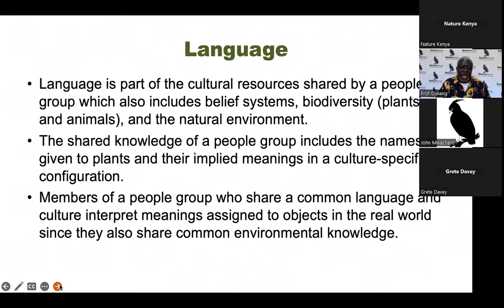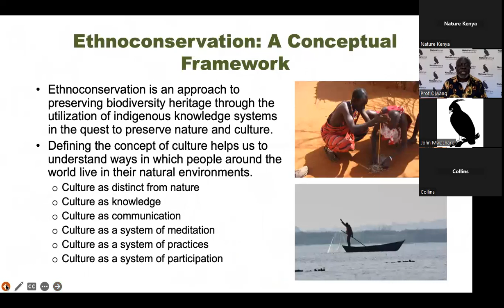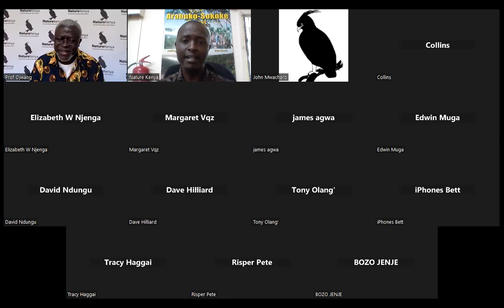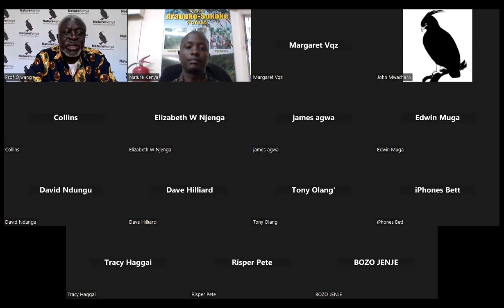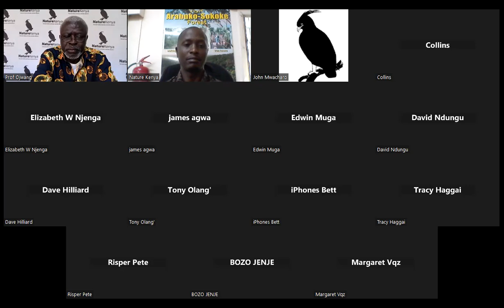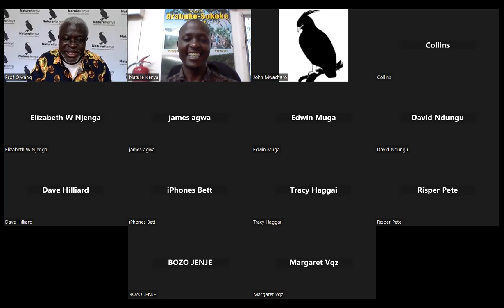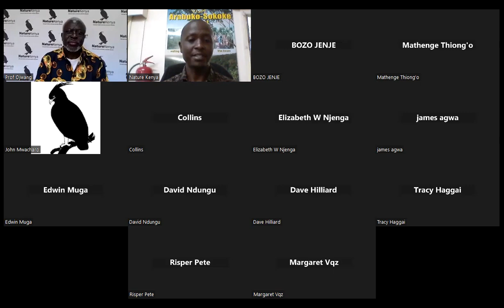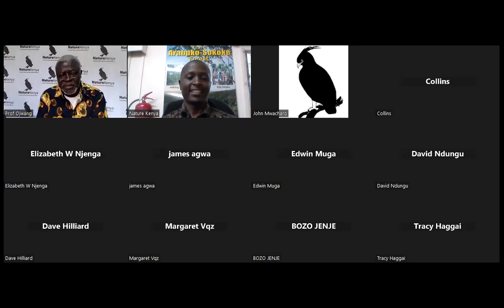Language, People and Plants in East Africa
This is a recording of our virtual member's talk titled 'Language, People and Plants in East Africa - An Ethnoconservation Approach to Sustainable Living' that took place on December 9th, 2022. The talk was presented by Prof. Humphrey Jeremiah Ojwang, PhD.